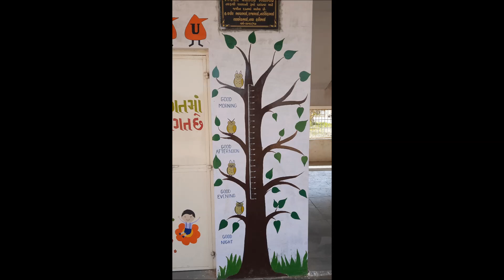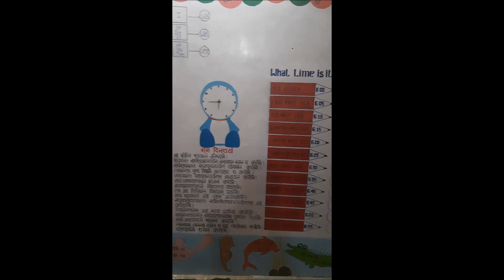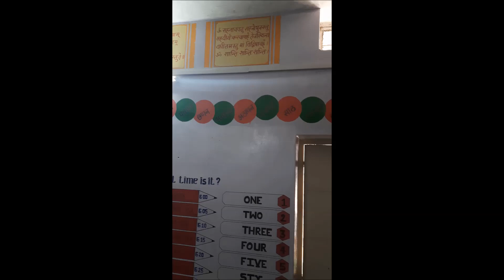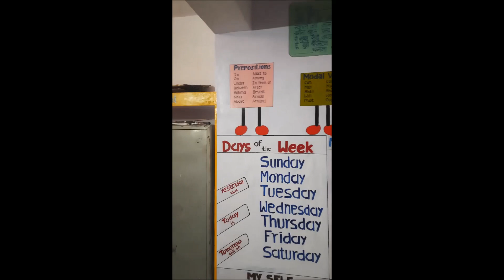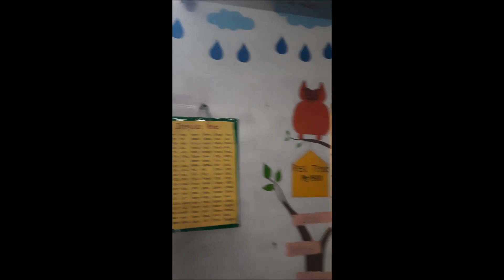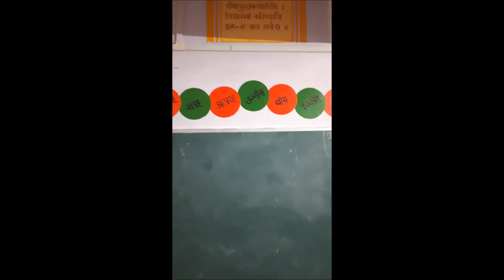bhasha room wall painting | ભાષા રૂમ પેંઇંટિંગ । room painting idea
Hi
i am Narsinhbhai Suthar wel come to  our you tube chennal narsinhbhai suthar

dosto aa video ma bhasha na room nupainting karel chhe jema 1 thi 8 dhoran nu contant samavel chhe

dosto aap video ko puro juo ane saro lage to tene like shere ane subscribe jarur karaso ane aapne koi saval hoy to aap mane comment ma pan puchhi sako chho.hu aap ne comment no reply apvani puri koshish karish.

dosto aapne aa chenal par shalakiy tamam pravruti,prayog,classroom activity ne lagata tamam video upalabdh mali raheshe to dosto ava shala ma shixako ane balako ne upayogi video mate amaari chennal ne like shere ane subscribe jarur karaso.